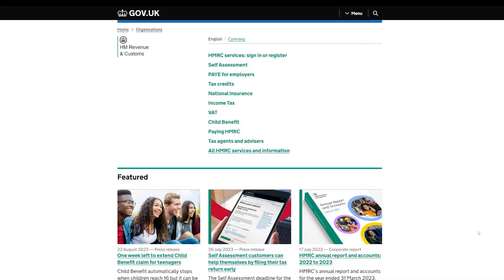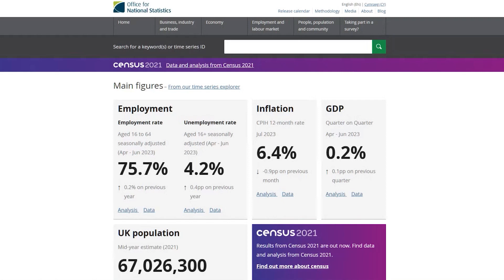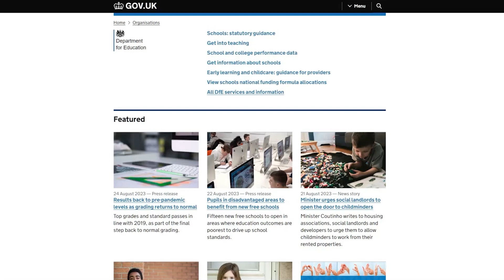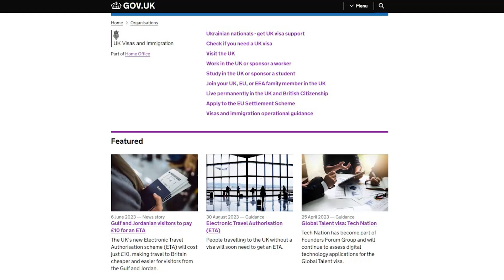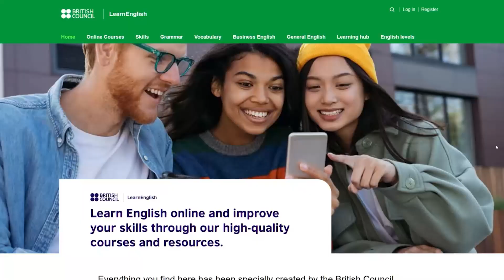Living in UK 2024: An Immigrant's Comprehensive Guide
Author: Dr.

Introduction:

Great Britain, consisting of England, Scotland, and Wales, is the largest island of the British Isles and a major player on the global stage. Its rich history, cosmopolitan cities, and vibrant culture have long attracted immigrants. Understanding life in Great Britain is fundamental for those pondering a move.

Housing and Cost of Living:

The cost of living varies across Great Britain. London, being one of the world's premier cities, has notably higher living costs. As of 2021, renting a one-bedroom apartment in London's center might cost upwards of £1,500 per month, whereas in smaller cities like Sheffield, it could be below £600.
Source: Numbeo

Tax Structure:

The UK has a progressive tax system. The personal allowance, which is the income amount each individual can earn tax-free, is set at £12,570. Tax rates range from 20% (basic rate) to 45% (additional rate) for higher incomes. Corporation tax stands at 19%, though it's subject to revision in government budgets.
Source: HM Revenue & Customs (HMRC)

Employment and Entrepreneurial Opportunities:

Great Britain offers a diversified economy, providing job opportunities in sectors like finance, engineering, IT, healthcare, and creative industries. Cities like London, Manchester, and Edinburgh are hubs for various industries. The country is also supportive of startups, offering numerous incentives and support systems.
Source: Office for National Statistics (ONS)

Quality of Life:

Great Britain promises a high standard of living. With myriad cultural events, green spaces, historical sites, and a robust transportation network, residents enjoy both urban and countryside charms. However, factors like weather (often rainy and grey) can influence individual experiences.
Source: Mercer's Quality of Living Survey

Social Support and Education:

The British education system is recognized globally. From primary schools to world-renowned universities like Oxford and Cambridge, the standards are high. For newcomers, there are various community groups, international societies, and expat communities offering support and integration assistance.
Source: Department for Education, UK

Healthcare:

The National Health Service (NHS) provides healthcare services, which are mostly free at the point of delivery. While the standards are generally high, waiting times for non-urgent treatments can be long. Many residents also opt for private healthcare to complement NHS services.
Source: National Health Service (NHS)

Navigating Immigration and Legalities:

Post-Brexit, the UK introduced a points-based immigration system. For non-UK and non-Irish citizens, visas and work permits are typically required. Points are awarded based on qualifications, job offers, and other criteria. Understanding the specifics of the system, alongside the paperwork and formalities, is vital.
Source: UK Visas and Immigration (UKVI)

Embracing Cultural and Linguistic Nuances:

English is the predominant language, though Welsh and Scots Gaelic are spoken in specific regions. The culture is diverse, owing to its long history and global influences. From afternoon tea traditions to globally-influential music scenes, Great Britain offers a plethora of cultural experiences.
Source: British Council

Conclusion:
Great Britain, with its diverse landscapes, historical landmarks, and vibrant urban life, offers a distinctive living experience. Its rich tapestry of cultures and traditions promises a fulfilling life for immigrants. However, being well-prepared and informed ensures a seamless transition to British life.